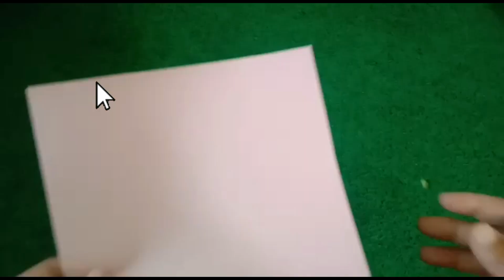CARA MEMBUAT KUPU-KUPU ( BUTTER FLY) DARI KERTAS ORIGAMI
hallo kembali lagi dengan chanel youtobe video terbaru, kali ini saya menunggaj video cara membuat kupu-kupu dari kertas origami. selamat menonton semoga menginspirasi dan bermanfaat.